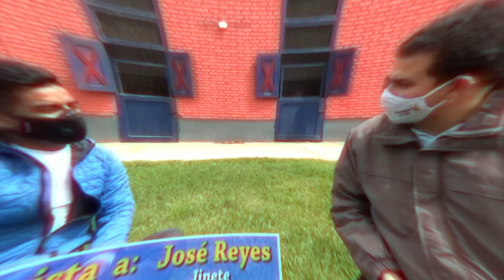CONEXION HIPICA 010723